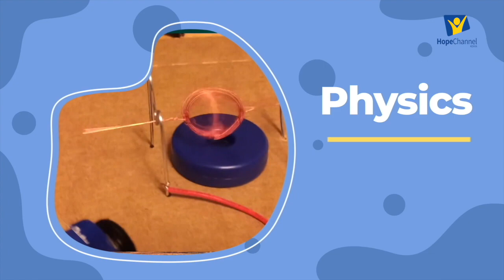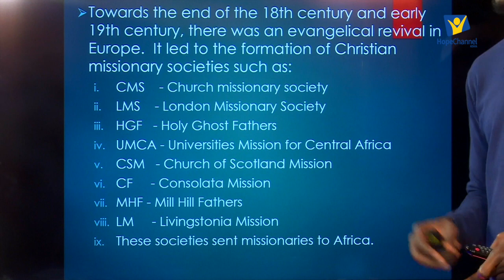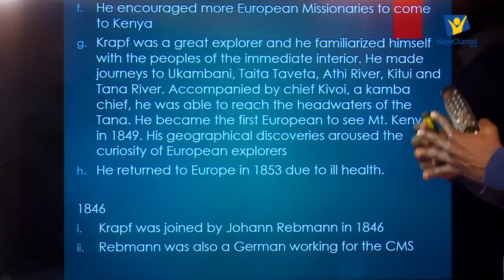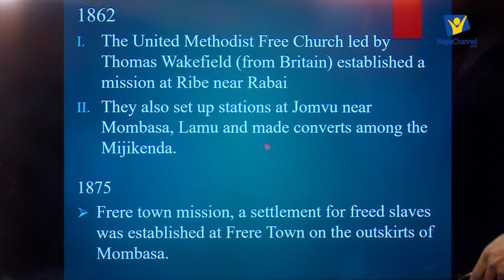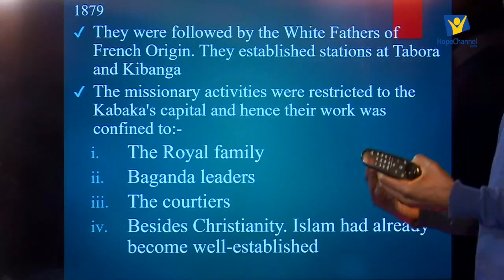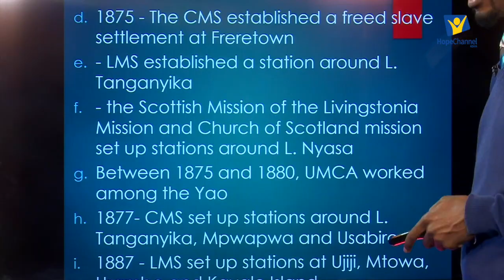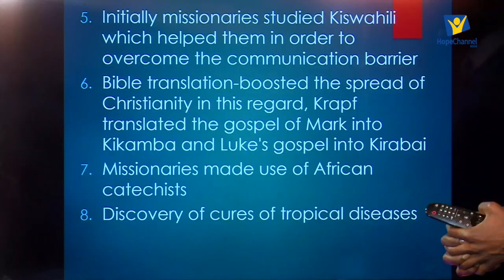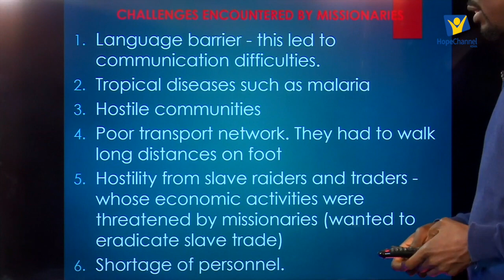HISTORY: Contact Btwn East Africa & The Outside World G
Ep.10 We are almost coming to an end of this topic. Share with us your expereience and questions if any.